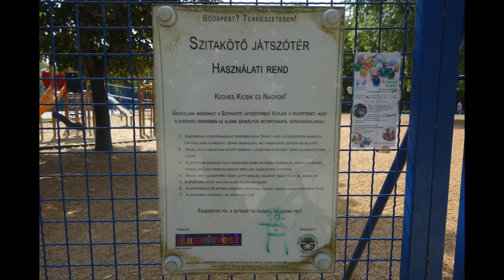Kosárlabda Pálya (HU) | Budapest-01 | Vérmező Park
- Nyitva: 0-24
- Talaj: aszfalt
- Cím: 1012 Budapest, Vérmező Park
- Dátum: 2017. szept. 08.